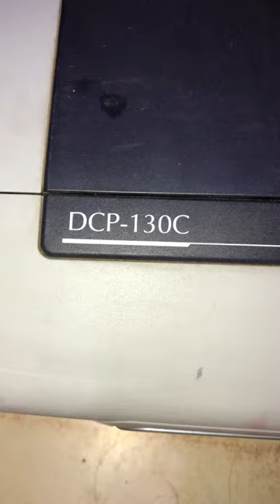Old HEAVY DUTY BROTHER INKJET PRINTER DCP 130C